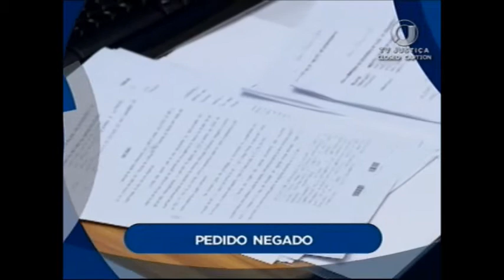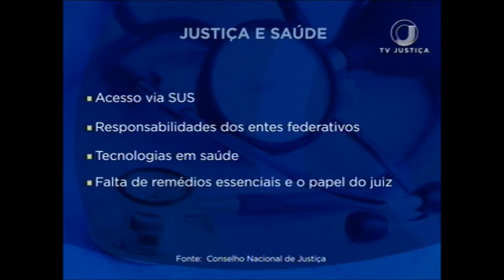Jornal da Justiça 1ª edição de 11 de dezembro de 2017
Assista ao Jornal da Justiça 1ª edição do dia  11 de dezembro de 2017 na íntegra.